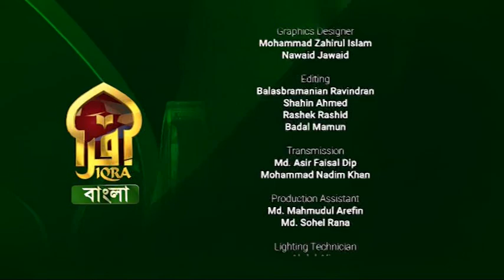Islamic Q&A with Iqra || জীবনের কঠিন পরিস্থিতিতে সিরাতুন নবীর পথনির্দেশনা 15102022